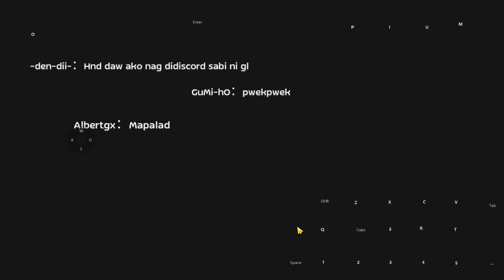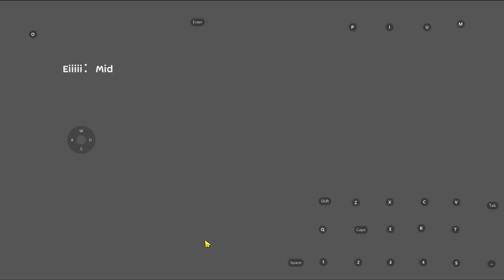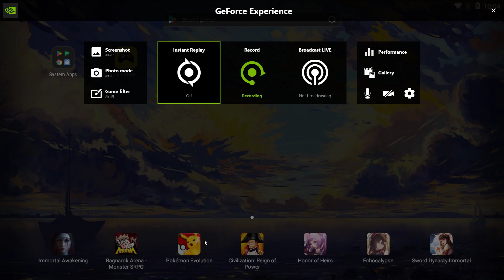COR3 WoC 01-08-23 vs ZODx | Expresso | TDK